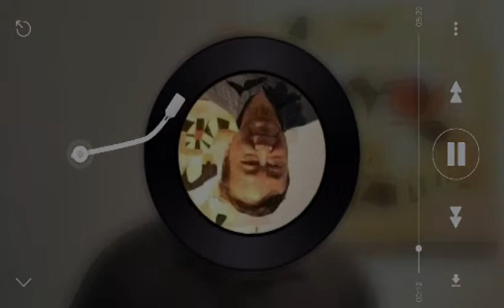ဆရာႀကီးဦးဝင္းေဖ " ၀င္းေဖလြယ္အိတ္ အမွတ္ ၁၄ "